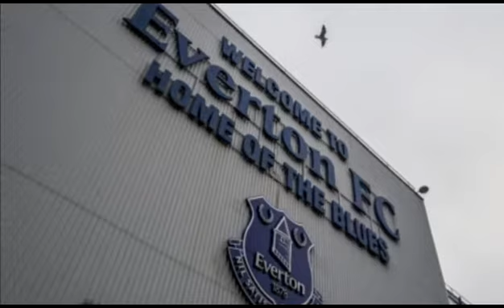Everton vs Liverpool 0-0 Premier League 7-02-2015 HD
Video Everton vs Liverpool 0-0 Premier League 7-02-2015 HD